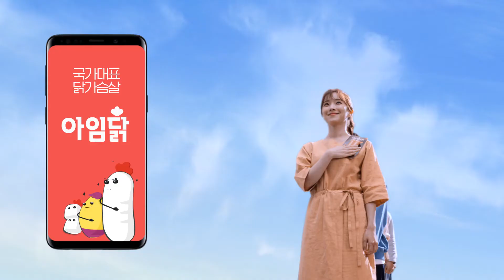국가대표 닭가슴살, 아임닭 (full.ver)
아임닭 이게 되네? 👀
대한민국 1등 닭가슴살 브랜드, 아임닭 클라스!

아침에 눈 뜨자마자 바로 시작할 수 있다면?
매일 다양하게 골라 먹을 수 있다면?
1초에 2개씩 팔리는 대세 닭가슴살이 있다면!

HOXY..? 했던 상상
이 모든 걸 해낸